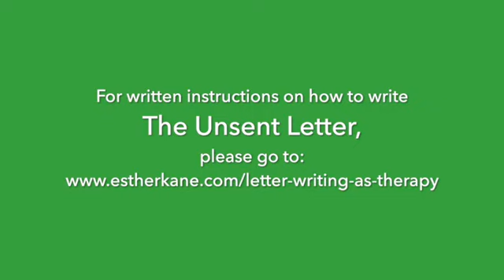How to Work Through Emotions Safely: The Unsent Letter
Are you having big feelings about someone in your life who's upset you? Do you know that if you tried to talk to them about it now, it would end badly? Esther Kane, a seasoned psychotherapist, shares one of her favourite tools- therapeutic letter-writing- AKA, the Unsent Letter.

00:00 Introduction
00:13 Therapeutic letter-writing 101
00:31 The benefits of writing a letter you don't send
01:47 Facing the fact that most people can't just listen
02:16 How to write to a difficult or abusive person
03:32 How to write a warm and compassionate letter to your inner child
04:17 Writing letters when you want to end a relationship/friendship

To receive Esther's FREE report, "10 Tips for Getting Rid of Relationships That Drain Your Energy",